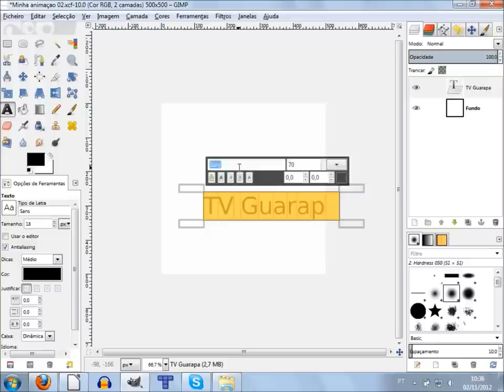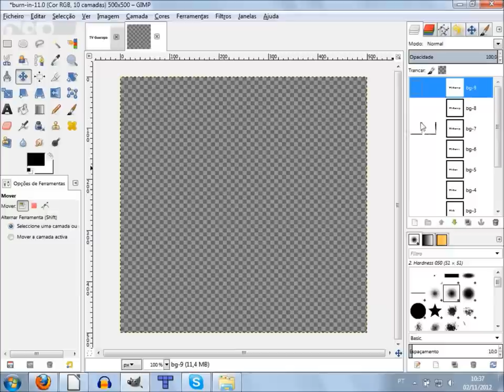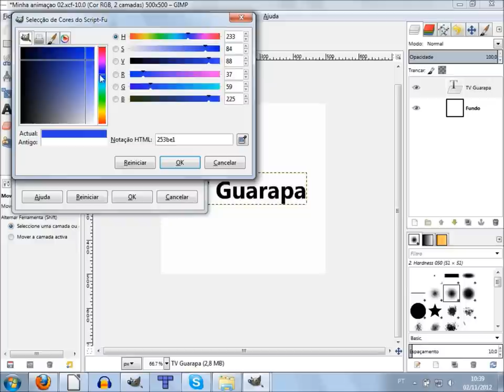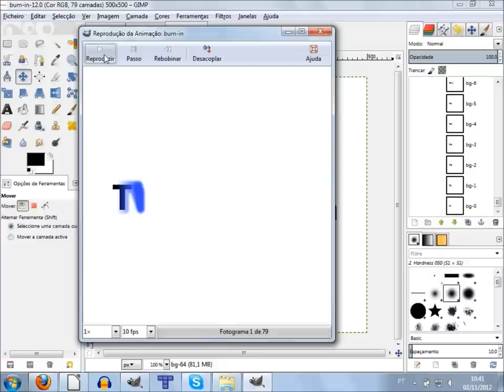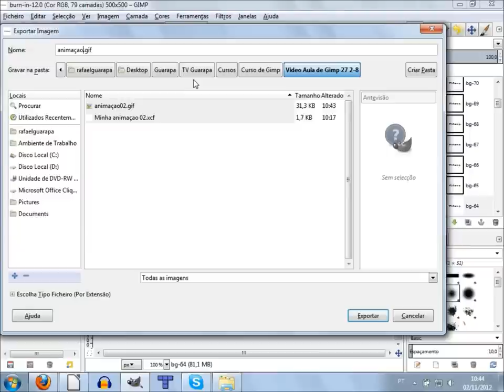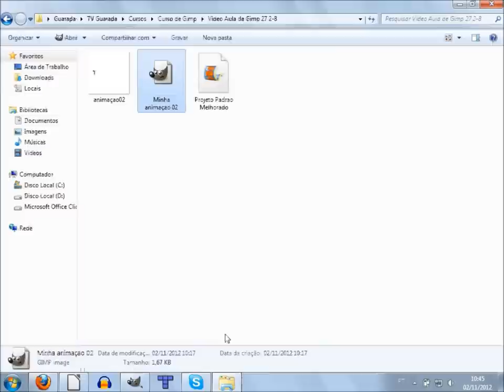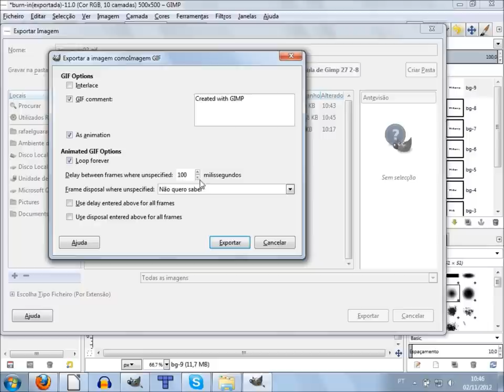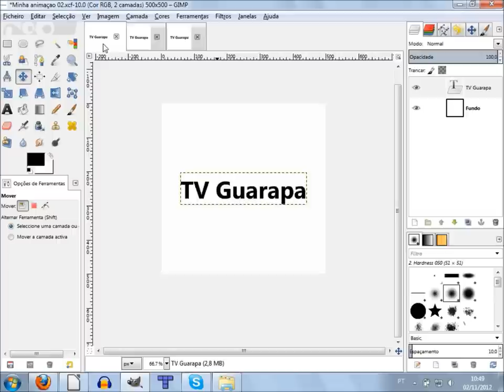Curso de Design Gimp Artes - 25 - criando texto animado em gif #03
Vídeo Aula de GIMP - 25 - Como criar um texto animado em gif no GIMP, aprenda criar animação para o texto desaparece e aparecer gradualmente.